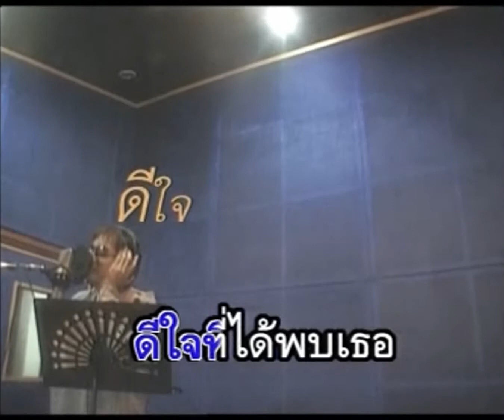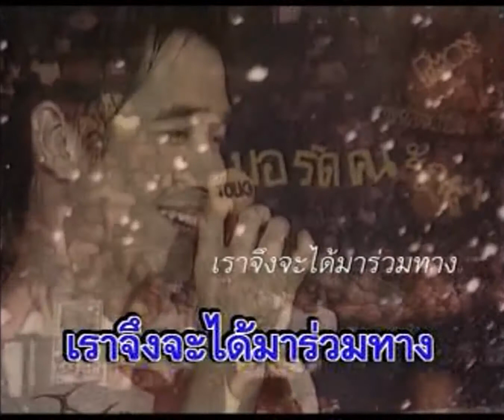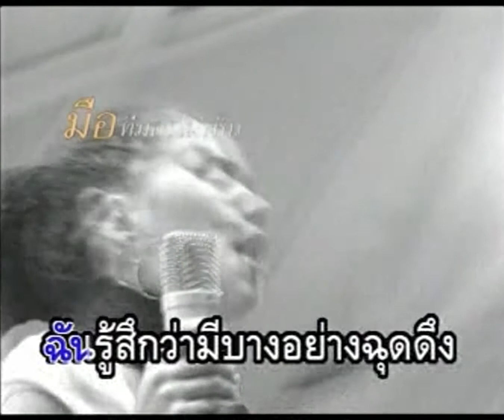มือที่มองไม่เห็น - เจมส์,ปาน,อู๋,ดีทูบี,บี มิกซ์,แมทธิว,จอนนี่,จุ๊บ,แพท,อ้อน,เดอะ ซิส